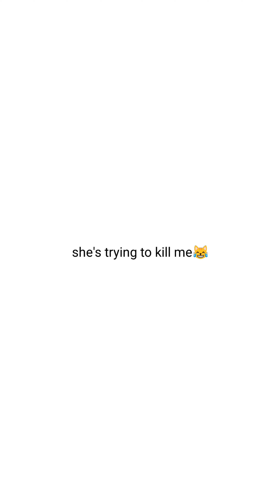My Days of December Ep.2 || Lofi chill Music 2021